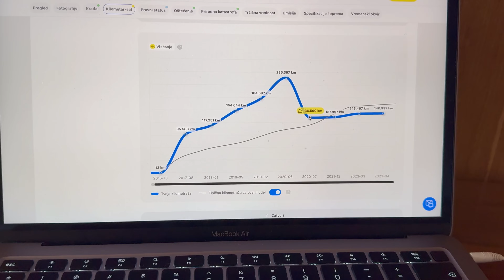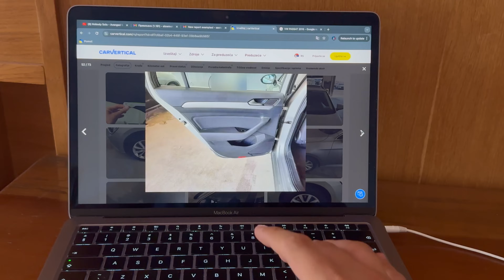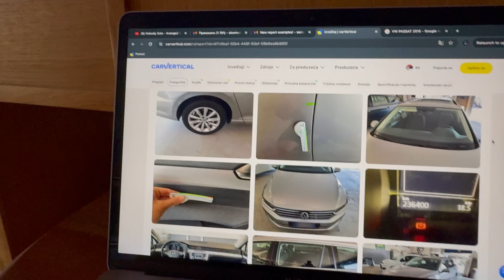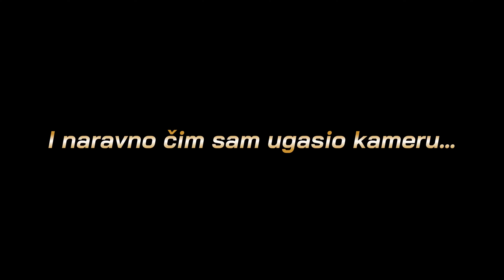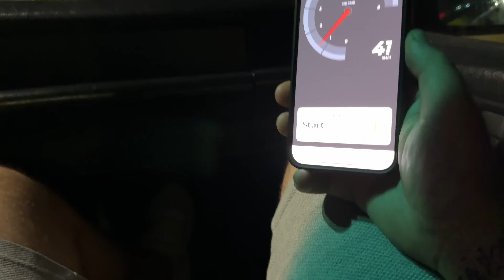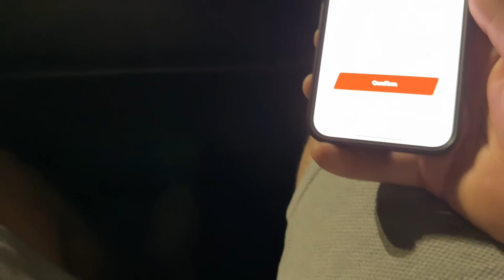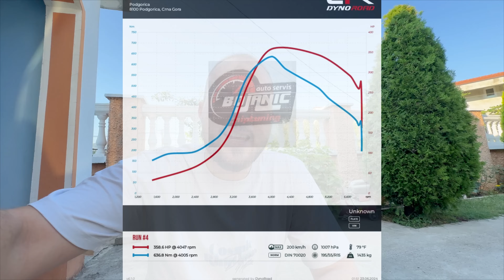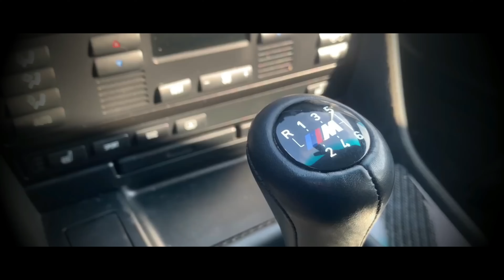PONOVO SAM IZMJERIO SNAGU MERCEDESA.. DA LI SU VALJCI TAČNI?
Iskoristi kod MOTION i zgrabi 30% popusta da provjeriš je li ti auto oštećen preko ovog linka